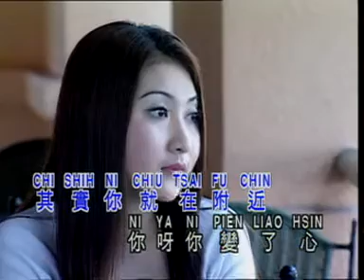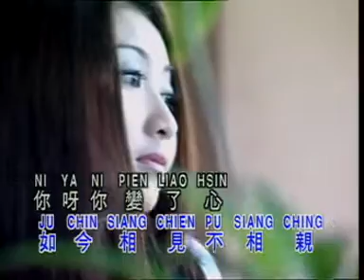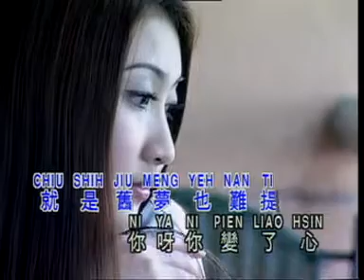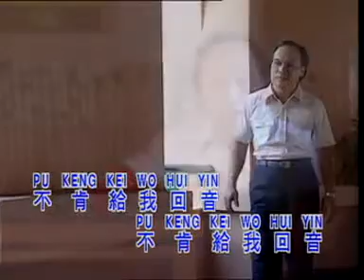李永平 LI YONG PING - VOL.7【给我回音吧】